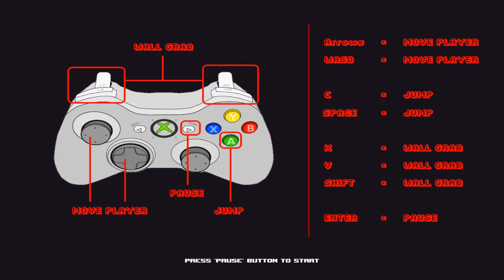Ready Set Indie Games Presents: Cursed Gem (PC)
In this Gameplay video from Ready Set Indie Games, TripG87 plays Cursed Gem from itch.io on PC.

Cursed Gem is a  platformer game in you have to get to the end of the level. There are gems to ollect on the way, as well as secrets. The games is done very well and I enjoyed it.  At the time of my coverage the only things available for the game where it’s tutorial and level 1. Recently level 2 has become available and is playable as well.

If you would like to play Cursed Gem you can do so at the following address:

The game is Free  and playable on PC, macOS, and Linux